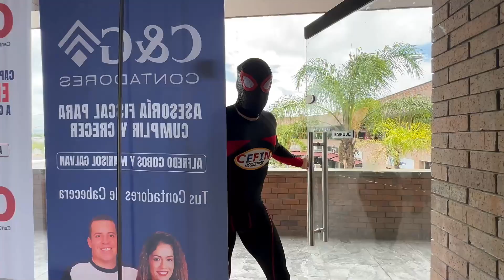Nuevos Estudios CEFIN Live ¡Gran Inauguración! Versión Deluxe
¡Inicia una etapa muy especial para la Gran Familia CEFIN! 🌟 Inauguramos nuestros nuevos estudios de transmisión en vivo.

Un espacio que ha sido creado con todo el cariño y dedicación para brindarles la mejor calidad y una experiencia única en cada transmisión. 🎥✨

El pasado 23 de Agosto, recibimos en Aguascalientes a muchos de nuestros amigos, miembros de la Red CEFIN y protagonistas de las transmisiones con las que ustedes aprenden semana a semana, para celebrar juntos. 🌟

🙌 Prepárense para contenido aún más emocionante, con la misma pasión y autenticidad de siempre. ¡Ya se sabe... aquí somos más perros que humanos! 🚀💫

Todo el fin se semana fue una fiesta completa, aquí las fotos del brindis inaugural. ¡Gracias a todos por ser y por estar!